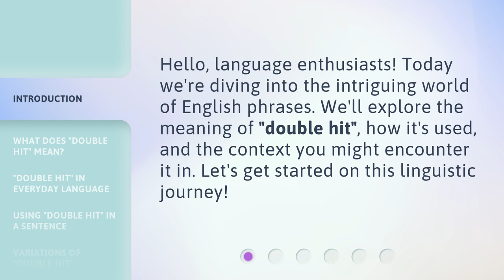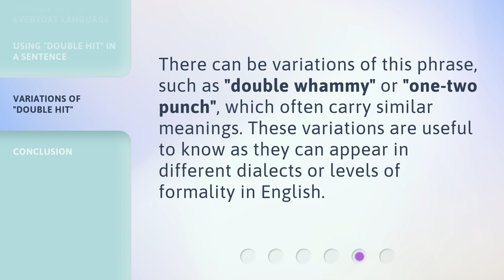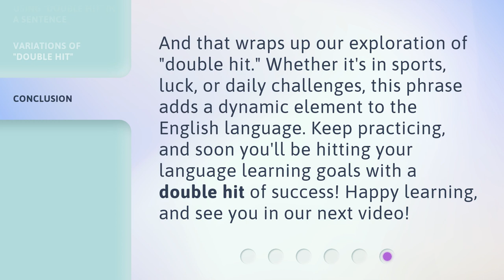Unraveling the Meaning of "Double Hit" in English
Unraveling the Meaning of 'Double Hit' in English • Discover the fascinating meaning of 'double hit' in English and how it can be used in different contexts. From sports to everyday language, learn how this phrase describes consecutive impacts or effects. Explore variations like 'double whammy' and 'one-two punch' and gain a deeper understanding of English expressions!

00:00 • Introduction - Unraveling the Meaning of "Double Hit" in English
00:26 • What Does "Double Hit" Mean?
00:52 • "Double Hit" in Everyday Language
01:15 • Using "Double Hit" in a Sentence
01:35 • Variations of "Double Hit"